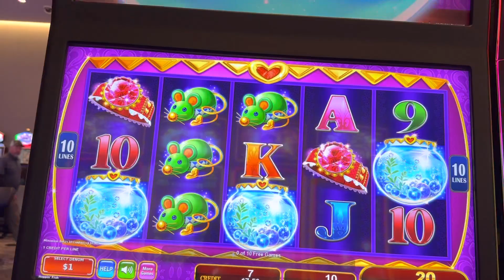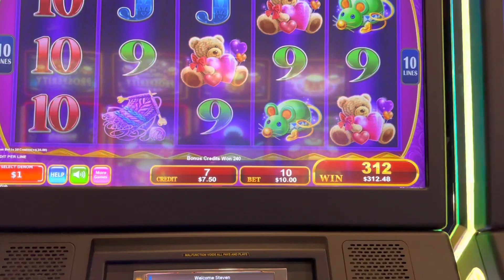Last Spin Bonus! - Hoppin Fish!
Playing $125 in e-cash. I didn’t think I was going to win and then this happened…

I’m just a once in a while slot player trying to hit it big in a casino, and I want to share my experiences with you.

Please play responsibly and only play what you can afford to lose.